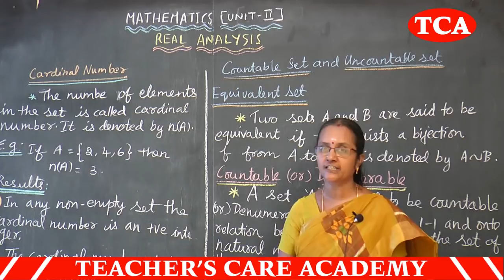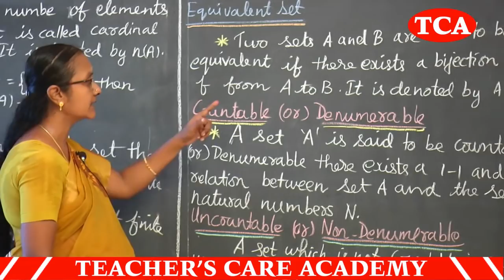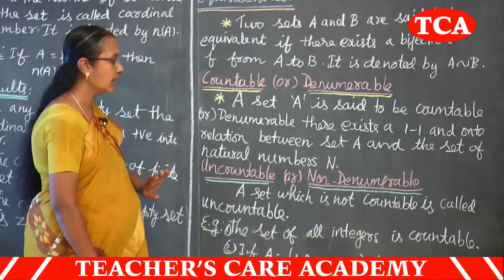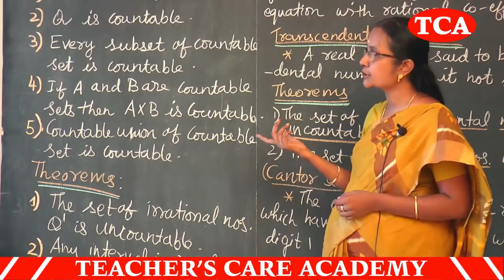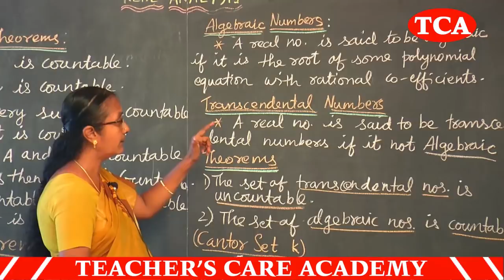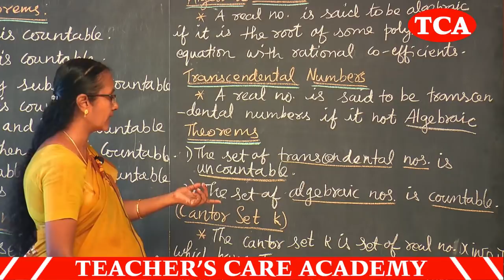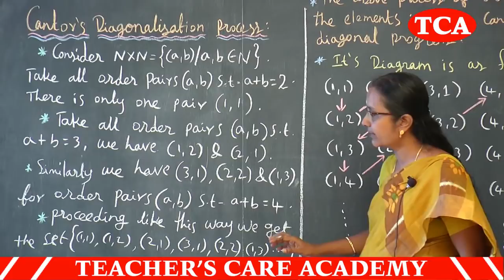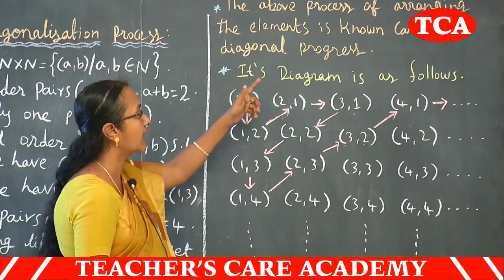PG TRB 2019-20, MATHEMATICS, UNIT-2 REAL ANALYSIS, Part-01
MATHEMATICS, UNIT-2 REAL ANALYSIS, Part-01, PG TRB 2019-20

ONLINE CLASSES

LIVE CLASSES

VIDEOS

MOTIVATIONAL SPEECH

Head Office :
38/23, Vaigundaperumal Koil Street,
Kancheepuram-1.
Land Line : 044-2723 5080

65C, Thillai Nagar (West),
4th Cross St, Trichy – 620018